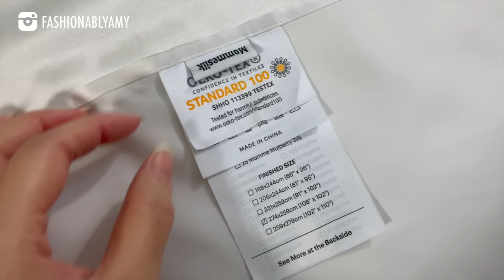Don't Waste Your Money on These! 😭 LUXURY REGRETS & LEAST USED ITEMS *HERMES EDITION* FashionablyAMY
Summary of all of my worst Hermes purchases? Share your luxury regrets with us too!

❤️POPULAR REVIEWS

📬 MAILBOX:
RPO Oak
Vancouver BC V6M 0A9
Canada